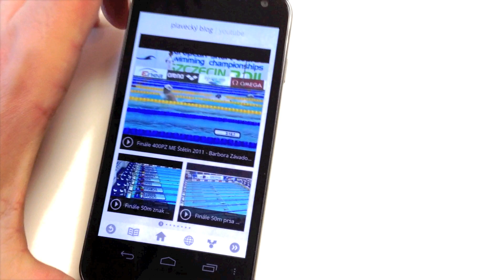Plavecký Blog - mobilní verze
Plavecký Blog - mobilní verze magazínu o plavání a plaveckých sportech pro Android, iPhone a iPad. Podrobný popis jak nastavit Plavecký Blog na různé typy aplikací najdete zde